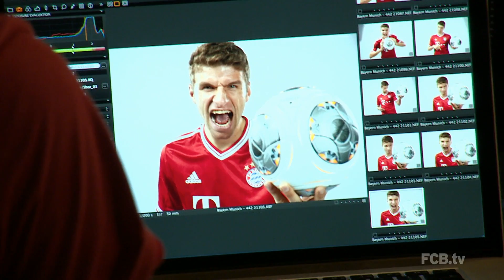Fotoshooting mit den FCB-Stars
Arjen Robben, Thomas Müller und Co hatten sichtlich Spaß beim Fotoshooting für das FourFourTwo Magazin